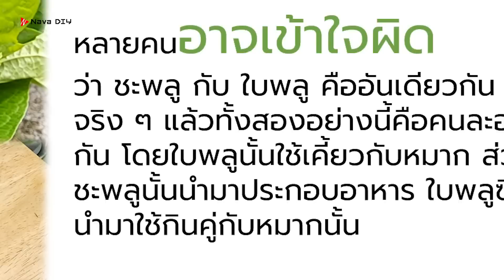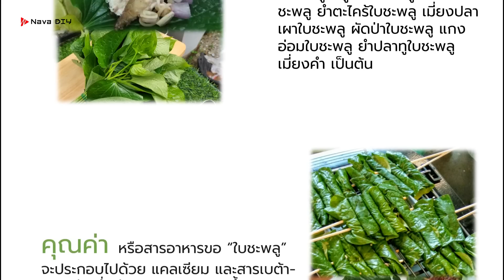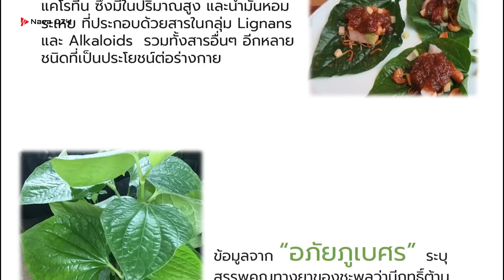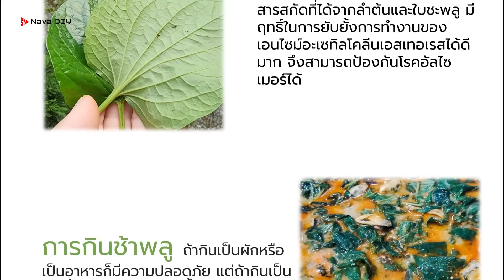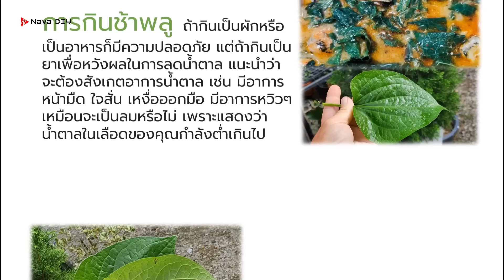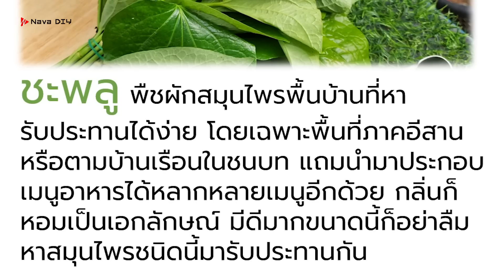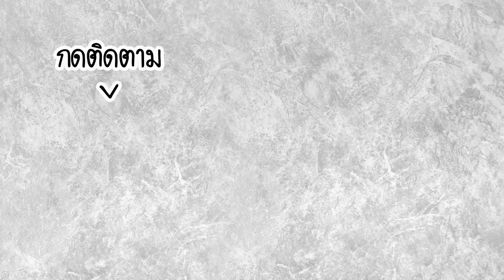รีบกินสิ่งนี้..!! สายสุขภาพใช้ "ใบชะพลู" มาทำสิ่งนี้ สรรพคุณบอกเลยไม่ธรรมดา | Nava DIY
รีบกินสิ่งนี้..!! สายสุขภาพใช้ "ใบชะพลู" มาทำสิ่งนี้ สรรพคุณบอกเลยไม่ธรรมดา